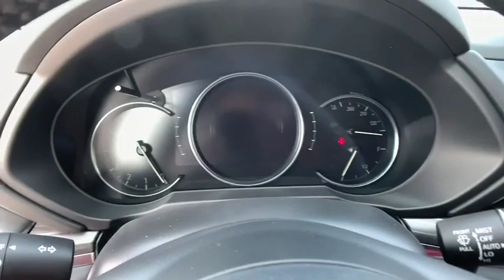2019 Mazda CX-5 Troy, Albany, Schenectady, Clifton Park, Latham, NY M23809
Snowflake White Pearl New 2019 Mazda CX-5 available in Troy, New York at Cooley VW Mazda. Servicing the Albany, Schenectady, Clifton Park, Latham, NY area.
2019 Mazda CX-5 Grand Touring - Stock#: M23809 - VIN#: JM3KFBDM8K1694053

Snowflake White Pearl 2019 Mazda CX-5 Grand Touring AWD 6-Speed Automatic SKYACTIV 2.5L 4-Cylinder DOHC 16VbrbrCOMPLIMENTARY INSPECTIONS FOR LIFE! 1ST OIL CHANGE FREE! Recent Arrival! 24/30 City/Highway MPGbrbrbrCooley Motors has been proudly servicing and selling New and PreOwned vehicles to Rennselaer, Troy, Albany, Colonie, Schenectady, Hudson, Kingston, Saratoga, the Berkshires, and Bennington for 50 years. Price includes: $1,000 - Customer Cash. Exp. 12/02/2019